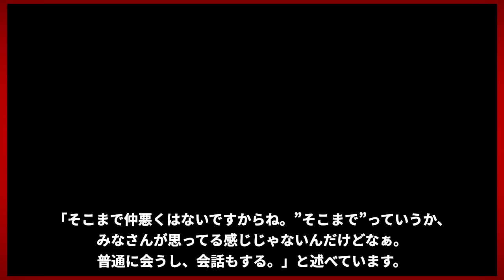潮田玲子と小椋久美子の長年続く確執の真相がヤバすぎる…「バドミントン」で活躍していた彼女の現在の収入に驚きを隠せない…増嶋竜也とのまさかの住まいに一同驚愕…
今回は潮田玲子さんと小椋久美子さんの確執や現在の収入、住まいについてご紹介します！